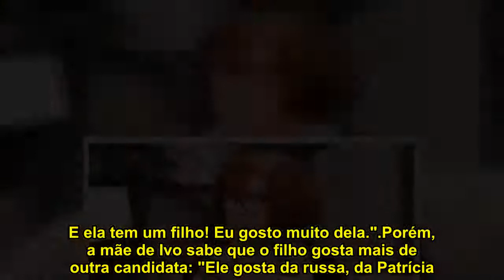"QUEM QUER NAMORAR COM O AGRICULTOR?": MÃE DE IVO PIRES REJEITA PREFERIDA DO FILHO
Desde o primeiro episódio de "Quem Quer Namorar com o Agricultor?", o público e as candidatas já sabiam que se quisessem o amor de Ivo Pires, teriam que convencer a mãe do agricultor de Vinhais, Dona Zélia. Ivo escolheu Patrícia, Raquel e Susana para irem a sua quinta, e logo na chegada das três candidatas, a mãe do agricultor mostrou que não gostou das escolhas. Porém, parece que com o tempo as três estão a conquistar Dona Zélia. No último programa diário, exibido na quarta-feira, a mãe de Ivo admitiu que as candidatas estão a trabalhar bem: "São prestáveis sim". Porém, os elogios foram mais direcionados a uma candidata em específico. Dona Zélia, que no início chamou Susana de "senhorita" e disse que a pretendente não tinha mãos para o trabalho, admitiu: "Sim, enganei-me. E ela tem um filho! Eu gosto muito dela..."

Porém, a mãe de Ivo sabe que o filho gosta mais de outra candidata: "Ele gosta da russa, da Patrícia. Porque isso já falamos. Mas... eu não!"